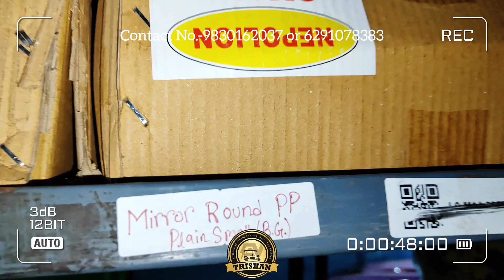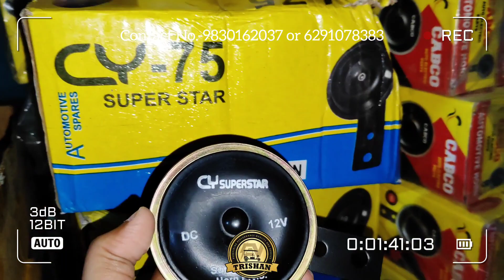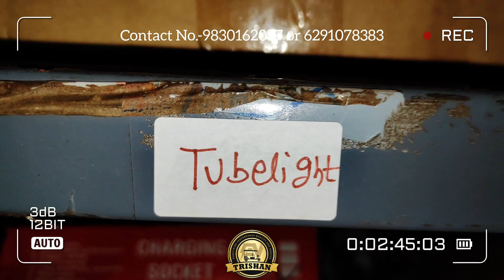E-Rickshaw A to Z Spare Parts Wholesale Market in Kolkata(WB)All India DeliveryAvailable#spareparts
Electromoto Private Limited
Add:- 58 N.S. Road, Liluah, Howrah-711204 (Near Liluah Goushala)

 e rickshaw spare part china market
 e rickshaw spare part made in India
e rickshaw motor cy company price
e rickshaw spare parts wholesale
wholesale electric e rickshaw spare parts
e rickshaw spare parts name
battery e rickshaw motor china company
e-rickshaw controller made in India hub
e riksha controller made in china mrp
a to z e rickshaw tyre kolkata market
e rickshaw spare parts
e riksha wholsaler made in china market
all spare parts e riksha karol bag e rickshaw spare parts shop
e rickshaw spare parts knowledge video
wholesale electric e rickshaw spares parts
wholesale electric e rickshaw parts e rickshaw parts
parts e rickshaw erickshaw battery vehicle spare parts
wholesale electric rickshaw parts e rickshaw
e rickshaw wholesale price in delhi
e rickshaw price in business idea
e rickshaw driver in delhi
e rickshaw in 60000
e rickshaw in under 1 lacK
all e rickshaw spare parts shop

erikshaw spare parts wholesale business .
erickshaw wholesale llc
erikshaw industrial supply
erskine parts lookup
auto rickshaw spare parts wholesale dealers
e rickshaw spare parts wholesaler in west bengal
e rickshaw spare parts business
dropship auto parts
e rickshaw spare parts wholesaler in kolkata
e rickshaw spare parts wholesaler in guwahati
h-e parts distribution
h & h wholesale parts
h & s rake parts
h-e parts locations
rickshaw spare parts list
rickshaw parts price list
n k parts industries inc
parts wholesalers inc
ricks r and r wholesale
vermeer spare parts
yark wholesale parts
z parts store
4 wheel parts wholesale
4 wheel parts wholesale account
erikshaw spare parts wholesale market in west bengal
e rickshaw spare parts wholesale market in kolkata
e rickshaw parts wholesale market in kolkata
kolkata auto parts
4 wheel parts wholesale
4 wheeler parts wholesale
E rikshaws a to z vehicle parts wholesale & retail business
e-z auto wrecking
e z auto parts
e rikshaw automotive
a z auto & truck parts
a-z auto wrecking
d & e auto parts elkhorn wisconsin
d & z auto
e-z auto wrecking east wenatchee wa
e&z auto
h & z auto
h & h auto parts wholesale
h & h auto wreckers
j.e.r.s. automotive
jrrs auto & truck parts
k & z auto
k z automotive
l-z truck equipment incorporated
l-z truck equipment
m z parts miami
o z auto parts
a to z vehicle parts
a z auto parts
r.e.z. auto supply
r & z auto group
rick's r & r wholesale llc
y auto parts
yz auto
a-z auto parts & auto sales